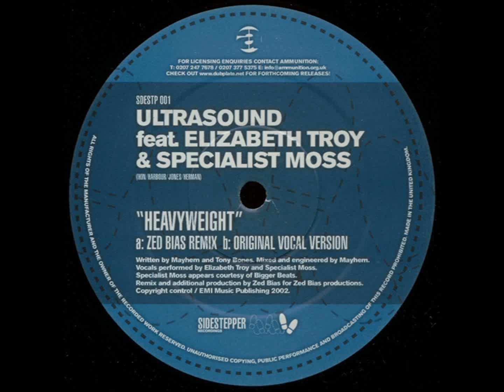Ultrasound - Heavyweight ( Original Vocal Version )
Old classic, turn up the bass